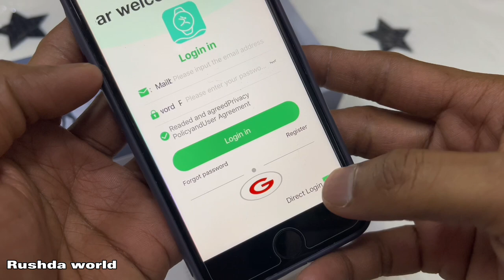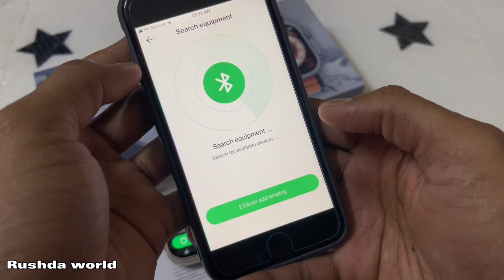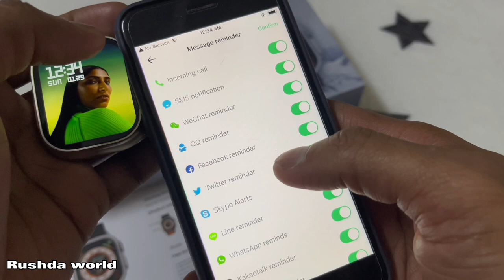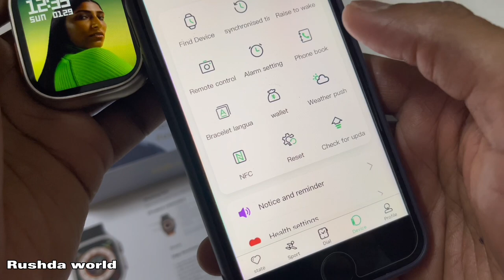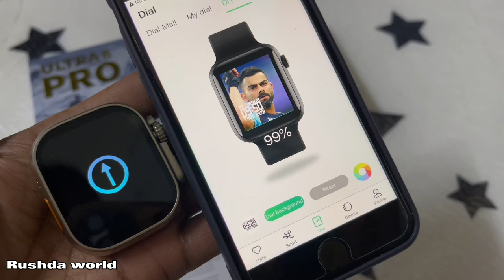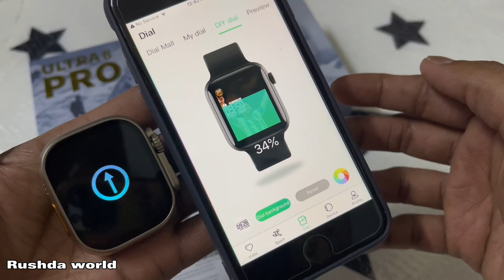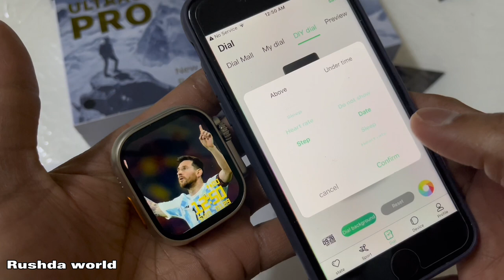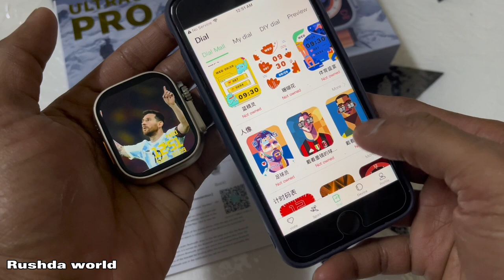Maswear how set wallpaper-how set date and time 🕰️ how set Tim format 12/24how set notifications 🔔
MasWear is an app used in conjunction with smart bluetooth watch devices, which can record the number of steps, sleep quality, heart rate, blood pressure and blood oxygen data of smart bluetooth watches, helping people better understand and adjust their daily life and work.
How install Maswear software